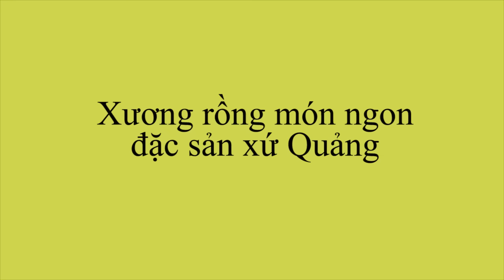Ăn Sạch Uống Sạch - Xương Rồng Món Ngon Đặc Sản Quảng Nam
Kênh Ăn sạch Uống sạch là tổng hợp những tin liên quan đến thực phẩm sạch, an toàn vệ sin thực phẩm. Giới thiệu các món ăn ngon của miền Trung, Ẩm thực Miền Trung và đặc sản của miền Trung  Kênh tin mới nhất cập nhật Video liên tục mỗi giờ, Đừng bỏ lỡ những video mới nhất và hay nhất của chúng tôi bằng cách bấm Đăng ký MIỄN PHÍ để không bỏ lỡ qua các video hay nhất trên Kênh của chúng tôi.

 Đặc Sản Miền Trung
 Ẩm thực Miền Trung
 Đặc Sản Xứ Huế
Đặc Sản Xứ Quảng